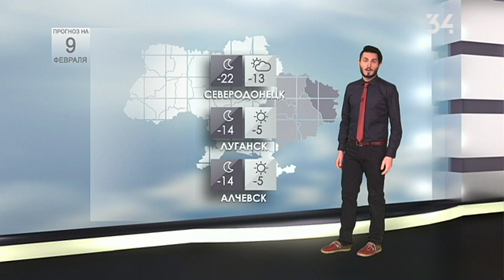Погода на 9 февраля